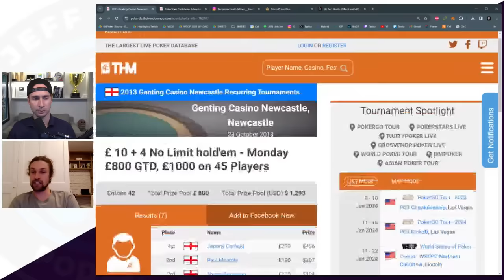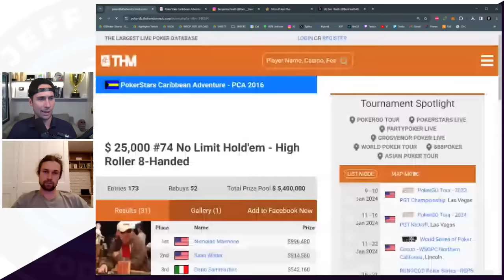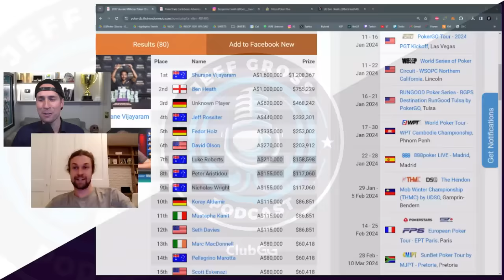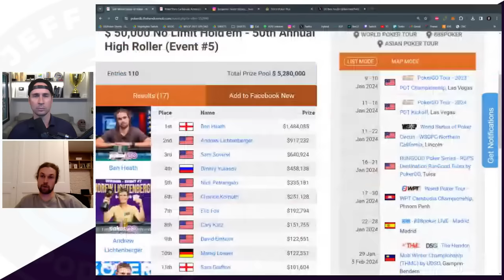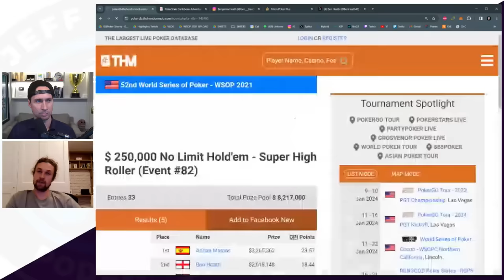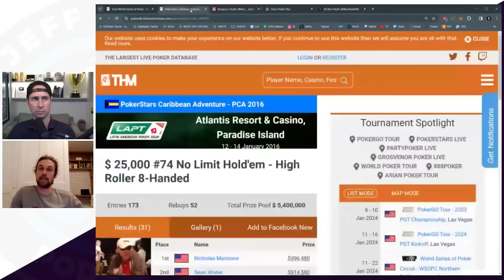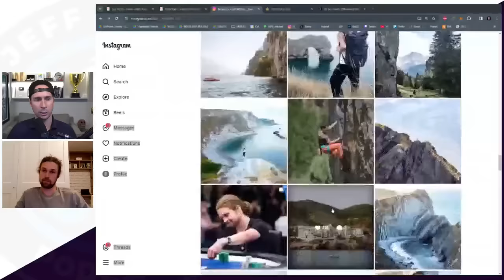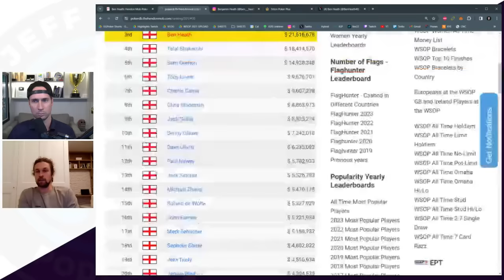Podcast #194: Ben Heath / Professional Poker Player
// Podcast outlets //

// ClubGG - Play poker with me and your friends //
Club Flow ID: 363128